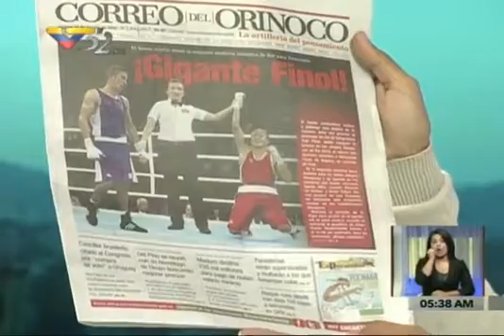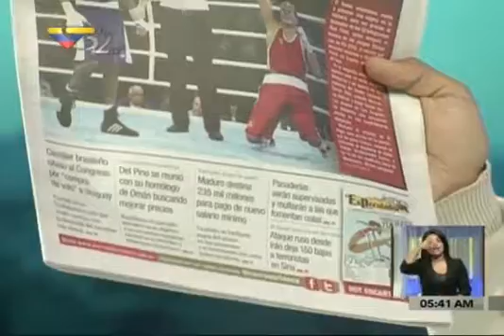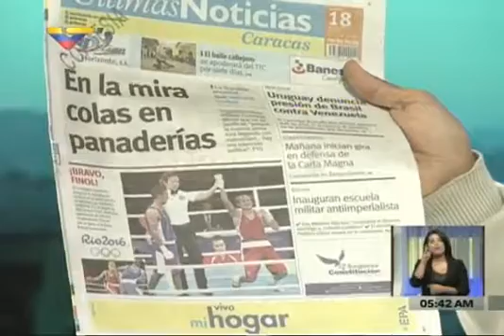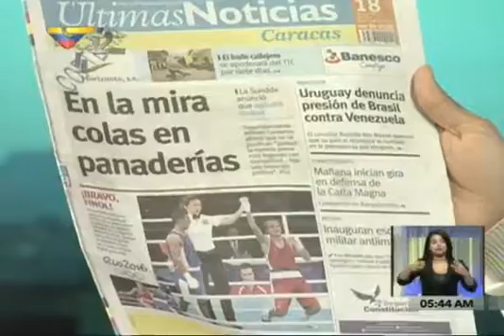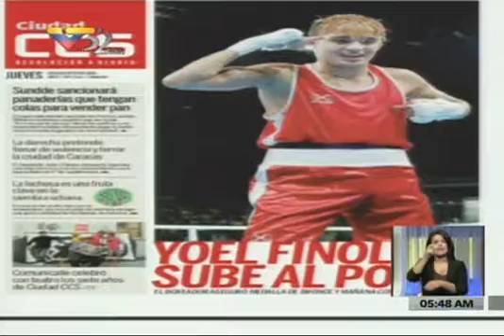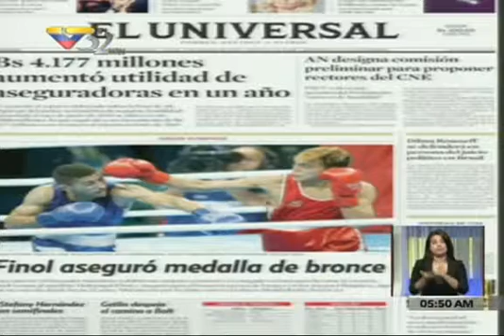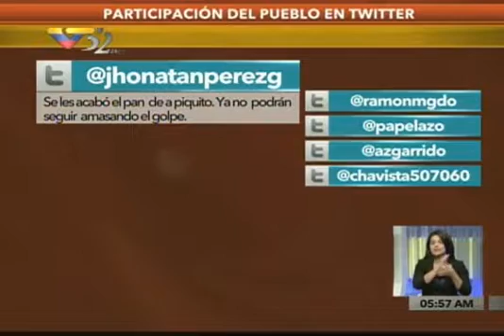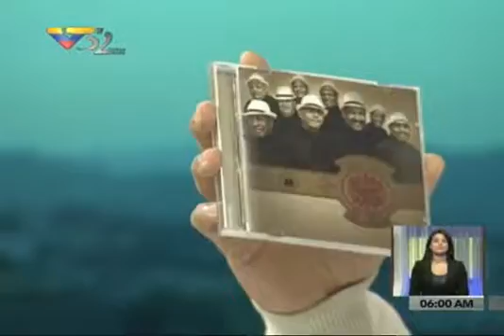Cantar de Gallos 2016.08.18 con Barry Cartaya